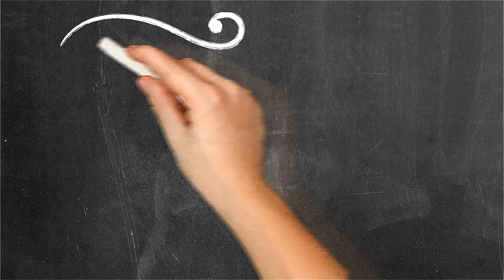Anteriormente en GUARA GUARA...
GUARA GUARA LA CUCHARA - Episodio 13